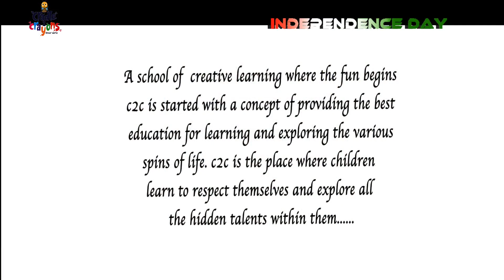Jana Gana Mana | Independence Day 2022 | Cradle to Crayons Kinderworld | Kochi